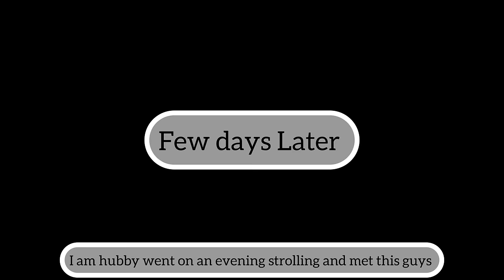I Missed My Peri*d For 3Days So I Took A Live Pregnancy Test🤰+ Hospital Visit+Brand Shoot.